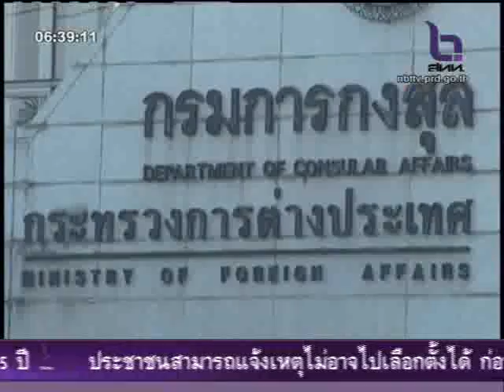กปปส ยอมเปิดสะพานพระราม 8